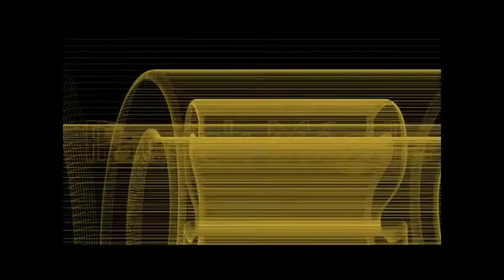Les Contes des Alpages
Soirée contes des Alpages au Refuge de Valmasque dans le parc du Mercantour le Septembre 2020